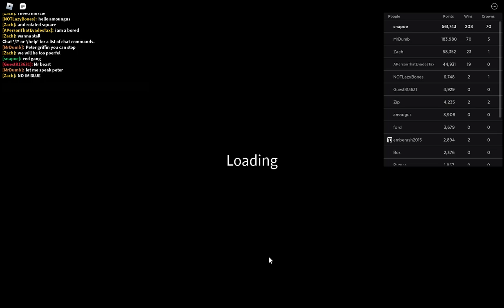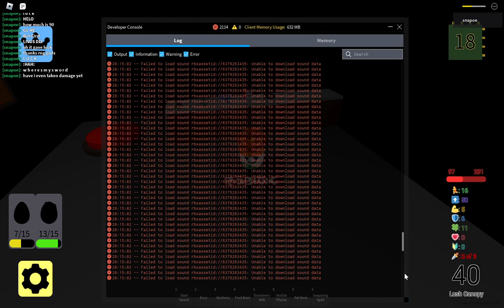Crown Challenge 3/15/2023 - Randomly Generated Droids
what happens if you use Wrath on the Dark One

Roblox
Randomly Generated Droids: Crown Challenge 3/15/2023